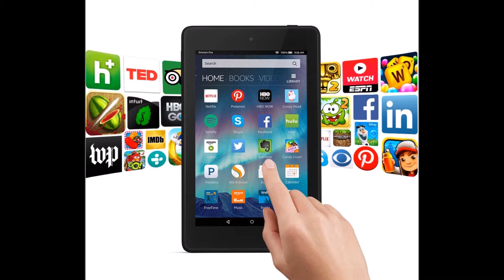Fire HD 6 Tablet, 6" HD Display, Wi Fi, 8 GB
Fire HD 6 Tablet, 6" HD Display, Wi-Fi, 8 GB - Includes Special Offers, Black

Beautiful 6" HD display with over a million pixels (252 ppi / 1280 x 800)
Amazon Underground, a one-of-a-kind app store experience where over $20,000 in apps, games and even in-app items are actually free - including extra lives, unlocked levels, unlimited add-on packs and more
Enjoy more than 38 million movies, TV shows, songs, books, Android apps and games
Available in five brilliant color choices
Fast quad-core processor up to 1.5 GHz for quick app launches and fluid graphics
Rear-facing HD camera and front-facing VGA camera
Create personal profiles, link two Amazon accounts to share books, apps and games, and set device usage limits for kids
8 GB or 16 GB storage, with free, unlimited cloud storage for all Amazon content and photos taken with your Fire devices